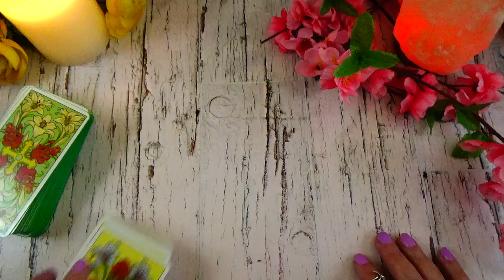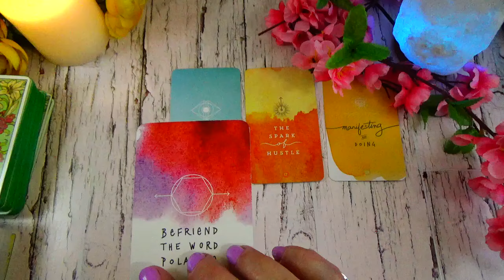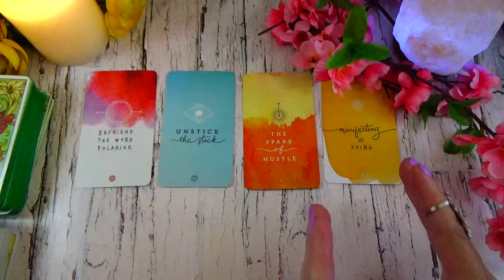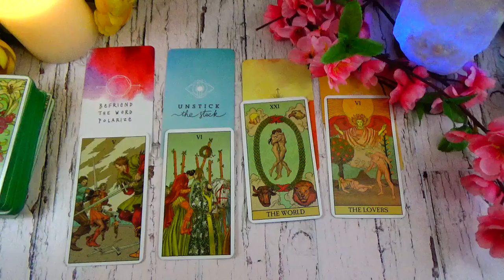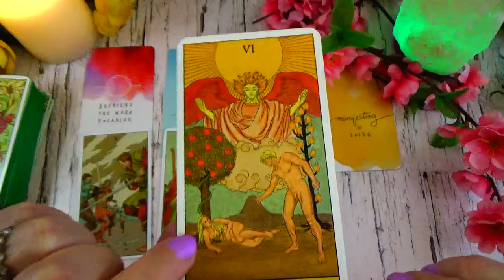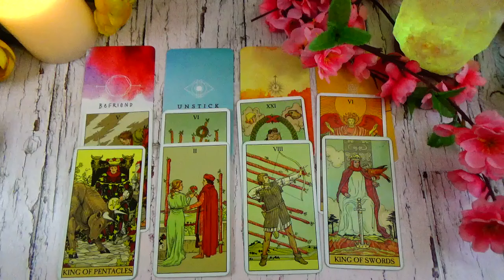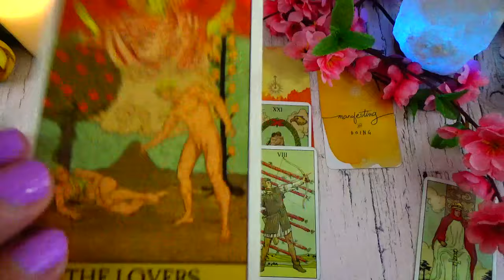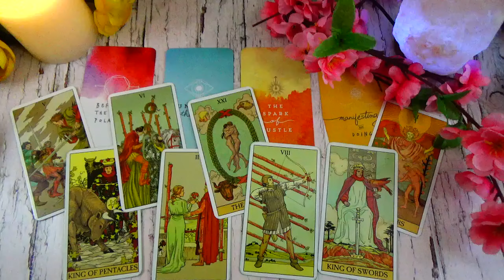PISCES ♓️ BIG WIN! POLARIZE! WAVES OF LIGHT PISCES - JULY 1 TO 7 2024